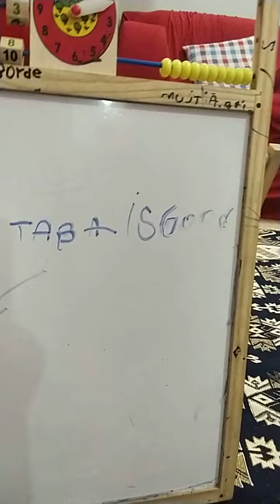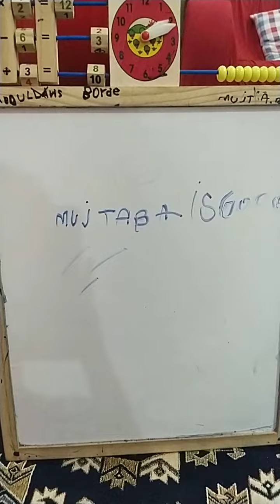mujtaba is Good 👍🏼 😊